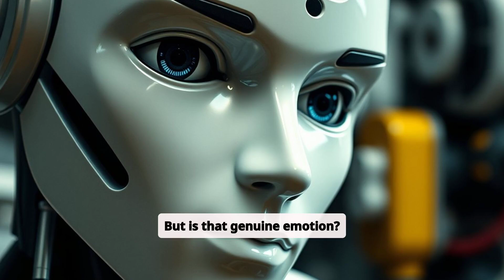Can Humanoid Robots Like Ameca Develop Emotions?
Dive into the fascinating world of humanoid robots as we explore the capabilities of Ameca, one of the most advanced AI-driven robots to date. In this video, we delve into the question: Can humanoid robots like Ameca develop emotions? Join us as we analyze the latest advancements in artificial intelligence and robotics technology, examining how machines interpret and potentially express human-like emotions. Discover the future of human-robot interaction and what it means for the evolution of AI.

Key Topics Covered:

The current state of humanoid robots
Ameca's design and capabilities
The concept of emotional AI
Challenges in developing robot emotions
The future of AI and human-robot relationships